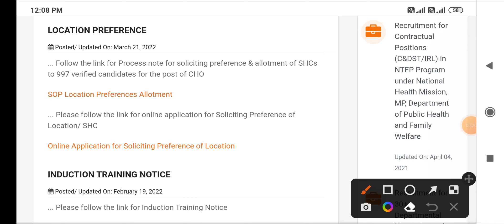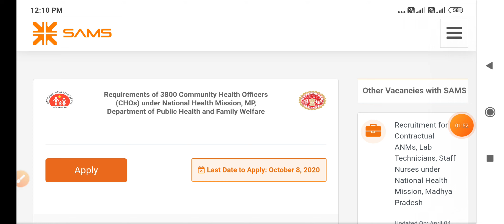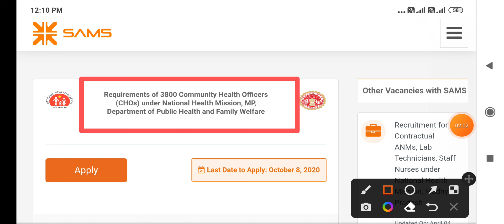MP NHM CHO - CHOICE FILLING जारी - LINK ACTIVATE - SHC ( उप स्वास्थ केंद्र ) PREFERENCE UPDATE